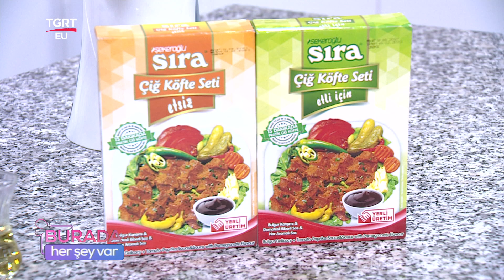Şekeroğlu'nun Değişmeyen Lezzet Sırrı!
Arzu Budak ve Ataullah Arvas'ın sunduğu ''Burada Her Şey Var'' programının bugünkü konuğu; Şekeroğlu Yönetim Kurulu Başkanı, Necmettin Şekeroğlu. Şekeroğlun Baharatçılığı'nın  başarı hikayesini ve 35 yıldır değişmeyen lezzet sırrını anlattı.

FREKANS BİLGİLERİ
Frekans : 12228 MHz
Symbol Rate : 8400
Polarizasyon : Dikey (Vertical)